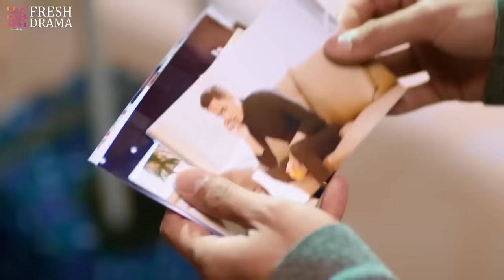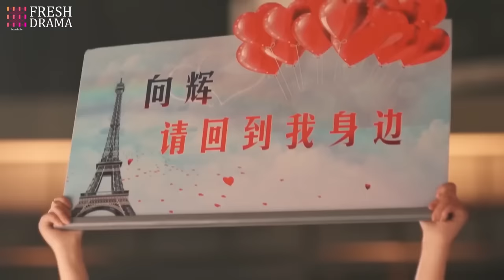President's Hidden Marriage💓EP40-End | President's wife's pregnant, but he's not the father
President's Hidden Marriage

💬Synopsis:
The always passionate and loyal "Spicy Property Manager Miss" Mao Yaya is being pressured to marry by her family. However, she's still reeling from the painful breakup initiated by Xiang Hui, her boyfriend of six years. Desperate to salvage their relationship, Mao Yaya even stood outside Xiang Hui's office holding a touching sign that read "Xiang Hui, please come back to me," catching the attention of the young and handsome architect, Liu Huo. Her actions earned her the title of a "Love Warrior" among young professionals, leading to much debate. But it was Mao Yaya's unwavering commitment to love that won Liu Huo's affection. Once abandoned by his girlfriend He Yuqi after seven years, Liu Huo had lost faith in love until Mao Yaya reignited it. Hoping to rescue her from the pain of heartbreak, and under pressure from their families to settle down, Liu Huo and Mao Yaya embarked on the journey of marriage, discovering a newfound appreciation for love. They realized love isn't just about passion and romance; it's about unwavering companionship, enduring love, and always guarding the home of the heart filled with affection. This is a synopsis of the TV series "The Best Encounter."

Español (Spanish):
La siempre apasionada y leal "Miss Gerente de Propiedades Picante", Mao Yaya, está siendo presionada por su familia para casarse. Sin embargo, todavía está recuperándose de la dolorosa ruptura iniciada por Xiang Hui, su novio de seis años. Desesperada por salvar su relación, Mao Yaya incluso se paró afuera de la oficina de Xiang Hui sosteniendo un cartel conmovedor que decía "Xiang Hui, por favor, vuelve a mí", captando la atención del joven y guapo arquitecto, Liu Huo. Sus acciones la llevaron a ser llamada una "Guerrera del Amor" entre los jóvenes profesionales, lo que llevó a un intenso debate. Pero fue la firme dedicación al amor de Mao Yaya la que conquistó el afecto de Liu Huo. Una vez abandonado por su novia He Yuqi después de siete años, Liu Huo había perdido la fe en el amor hasta que Mao Yaya la reavivó. Esperando rescatarla del dolor de una ruptura, y bajo presión de sus familias para establecerse, Liu Huo y Mao Yaya emprendieron el viaje del matrimonio, descubriendo un renovado aprecio por el amor. Se dieron cuenta de que el amor no se trata solo de pasión y romance; se trata de un compañerismo inquebrantable, amor duradero y siempre guardar el hogar del corazón lleno de cariño. Esta es una sinopsis de la serie de televisión "El Mejor Encuentro."

Русский (Russian):
Всегда страстная и верная "Огненная управляющая недвижимостью" Мао Яя оказывается под давлением семьи, которая настаивает на её свадьбе. Тем не менее, ей все еще трудно преодолеть болезненный разрыв, инициированный Хианг Хуи, её парнем на протяжении шести лет. В отчаянной попытке спасти их отношения, Мао Яя даже стояла перед офисом Хианг Хуи, держа трогательный плакат с надписью: "Хианг Хуи, пожалуйста, вернись ко мне", что привлекло внимание молодого и красивого архитектора Лю Хуо. Её действия привели к тому, что среди молодых профессионалов её стали называть "Воином Любви", что вызвало множество дискуссий. Но именно упорство Мао Яя в любви завоевало симпатию Лю Хуо. Однажды брошенный своей девушкой Хе Юци после семи лет отношений, Лю Хуо потерял веру в любовь, пока Мао Яя её не разжигала заново. Желая спасти её от боли разрыва и находясь под давлением семей, чтобы устроить свою личную жизнь, Лю Хуо и Мао Яя решаются на брак и открывают для себя новое понимание любви. Они поняли, что любовь - это не только страсть и романтика; это постоянное сопровождение друг друга, верность и непоколебимая забота о доме, полном любви. Это краткое содержание телесериала "Лучшая встреча".

🌟Genres: Romance
📺Subtitles: English [CC]
✍🏻Audio languages: Chinese